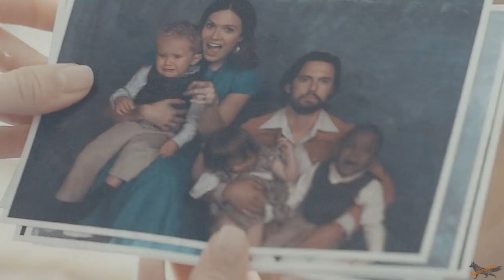This Is Us | This is it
It's finished! Finally, i've finished a new video, miracles can happen haha! Thank you so much for all the wonderful comments on the preview, i'm hoping you'll all enjoy the finished product :D

This video has been a long time coming. I freaking love this show. I have loved it from the first ever episode. Every episode makes me cry without fail, it's honestly one of the most beautifully written shows I've ever seen. The characters are so well developed, the relationships are incredible, just everything is so real, raw and relatable and I love it. This show is the best - shows how simple a premise can be and still be amazing. I cannot wait for the rest of the season and for the season after that and hopefully many more to come.

I know everything has been super heartbreaking lately, but I wanted to show a mix of that heartbreak and how the characters still go on and how even though Jack (and others) are super flawed, they all mean so much to each other and help each other grow. It's a little bit messy and probably has more of Randall in it than it should...but I LOVE HIM, he's my fave hahaha so I apologise if it's missing lots of vital scenes you love. Hopefully I can vid the show more (see you in 12 months when I finish another video...) and show all of the incredible scenes. Also, found this song recently and I love it. Everyone should vid it (unless it's already popular? I don't know, i'm so out of the loop haha!).

Also this project has gone through a lot of effort. It was first on Premiere Pro from me vidding at work, then I had to move it Sony Vegas to easier make the fades and add the colouring to make it look pretty (credit: glamourstar0x - I LOVE this colouring!). Now my computer screen keeps glitching, so vidding is difficult haha but hopefully it was worth it. Apologies for the simple thumbnail, I couldn't make something better. I'll try again later possibly haha!

DEDICATED TO ALL THE AMAZING THIS IS US FANS!

Amanda xxx